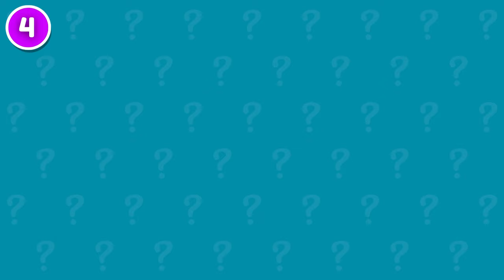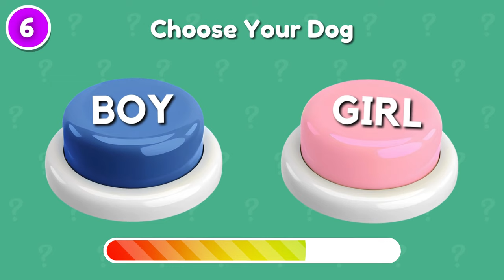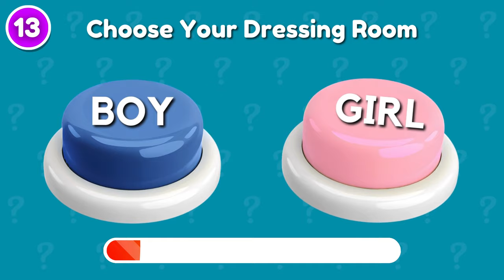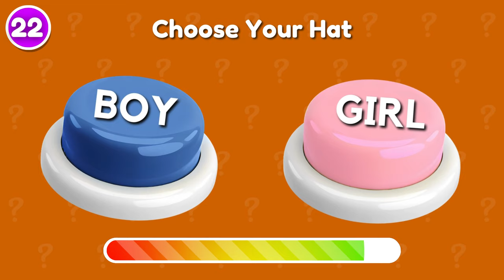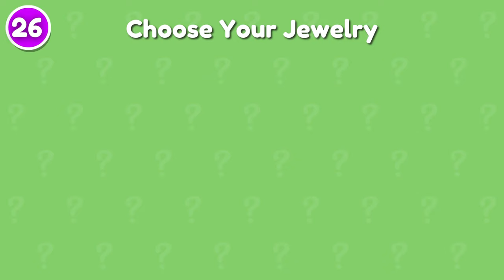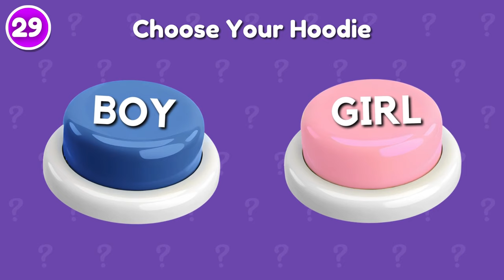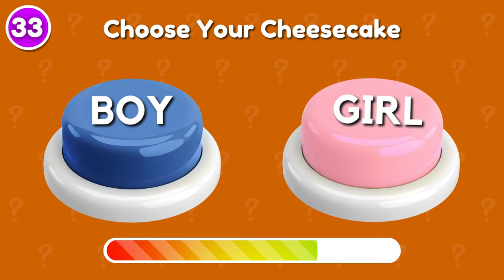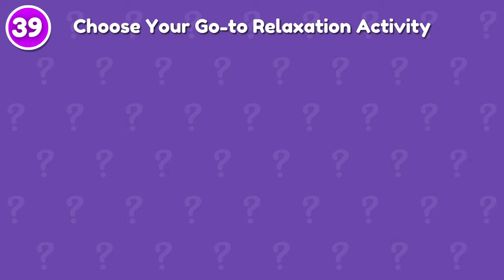Choose One Button! 🤯 BOY or GIRL Edition 🔴🔵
Ready to tackle this challenge? Let's dive into the fun!

Here's the breakdown:
We're presenting you with 43 items, and it's up to you to choose between the boys' or girls' option. Once the timer stops, your selections will be revealed. Enjoy the adventure!